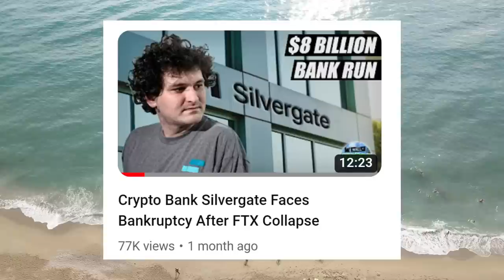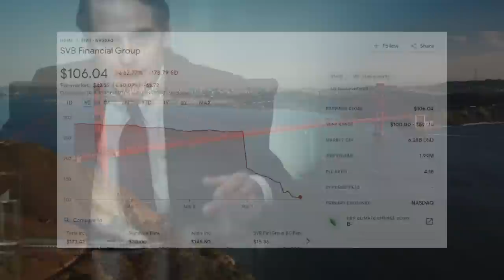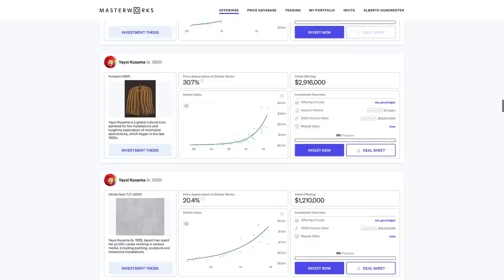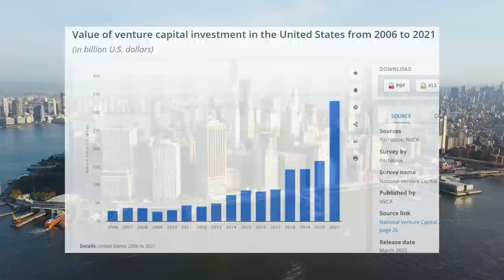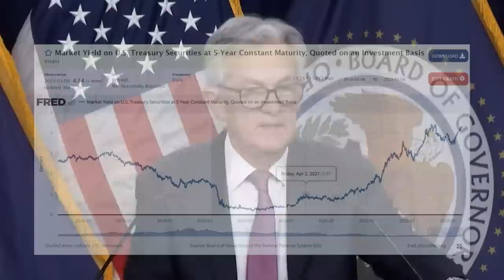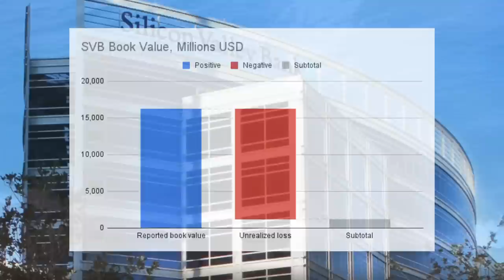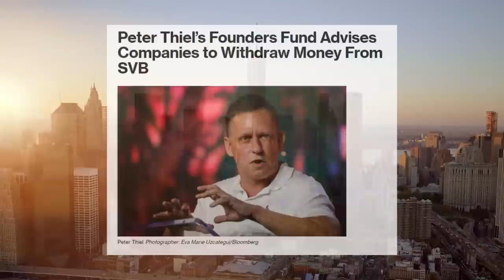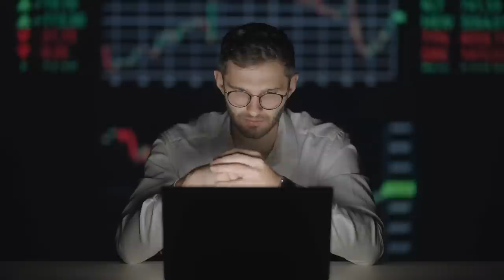Silicon Valley Bank’s Collapse Explained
Skip the waitlist and invest in blue-chip art for the very first time by signing up for Masterworks

“Net Return" refers to the annualized internal rate of return net of all fees and costs, calculated from the offering closing date to the date the sale is consummated. IRR may not be indicative of Masterworks paintings not yet sold and past performance is not indicative of future results. See important Reg A disclosures: Masterworks.com/cd

In this video we go over the recent collapse of Silicon Valley Bank, the largest US bank failure since Lehman Brothers.

0:00 -  3:57 Intro
3:58 - 6:53 History of SVB
6:54 - 10:47 Pillars of sand
10:48 - 12:10 The collapse
12:11 Broader implications